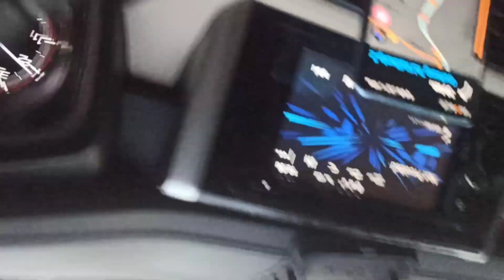Berkendara di Tol Bandung Jakarta 4 July 2023